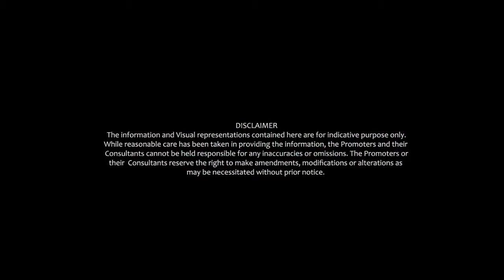TVS Emerald GreenAcres | SAM JOYCE REALTY PVT LTD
TVS Emerald GreenAcres in Kolapakkam, Chennai South by TVS Emerald is a private task.

The venture offers Apartment and Villa with ideal mix of contemporary engineering and highlights to give open to living.

The Apartment and Villa are of the accompanying arrangements: 1BHK, 2BHK and 3BHK

The size of the Apartment goes in the middle of 41.25 Sq. mt and 151.06 Sq. mt

The territory of the Villa is from 122.45 Sq. mt to 232.91 Sq. mt

TVS Emerald GreenAcres value ranges from 26.97 Lacs to 1.75 Cr.